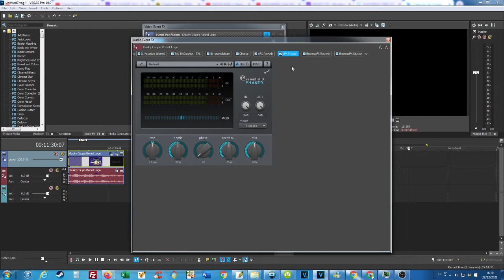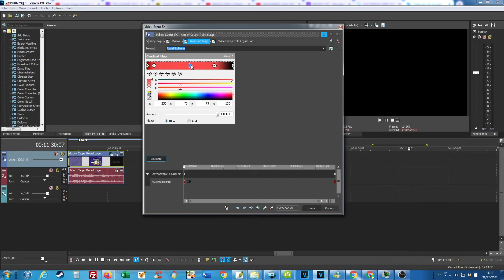How To Make Chordormulator V1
and all the TVE280HD logos are the only things from me!